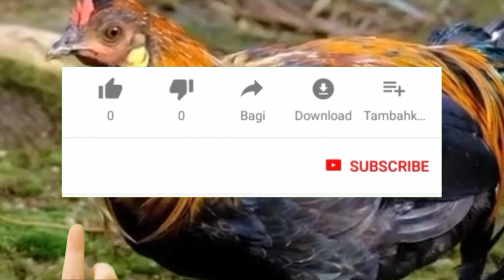akhirnya hewan lucu😇🥰 tayang??.gajah, sapi, kangguru, ayam,harimau,dino, 🐔 dan lainnya??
hewan hewan lucu yg berkumpul untuk menghibur anak anak, dan bernyanyi bergembira ikuti terus Chanel kami